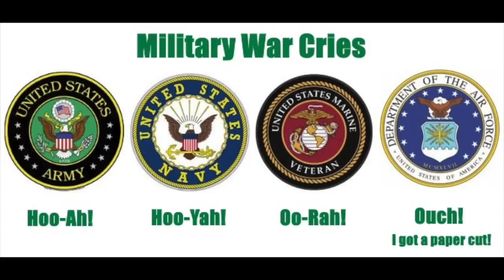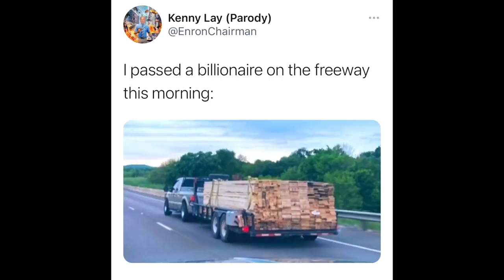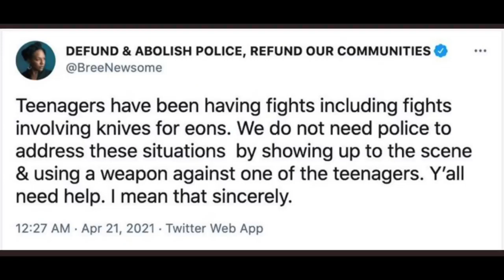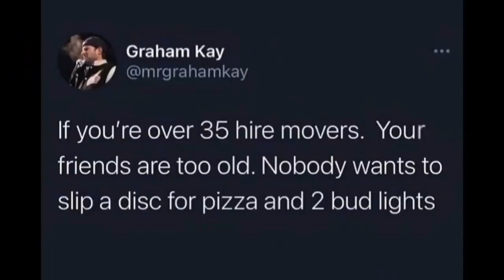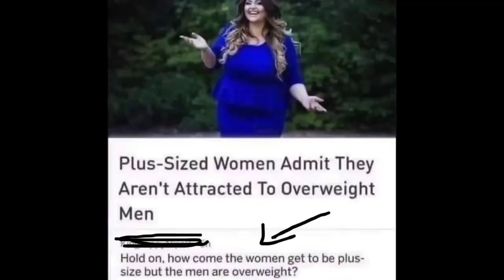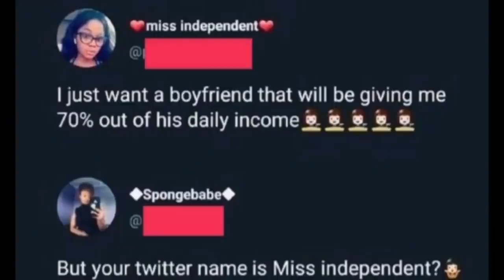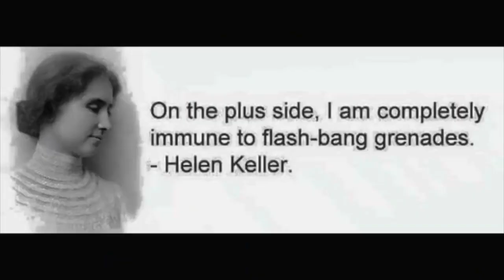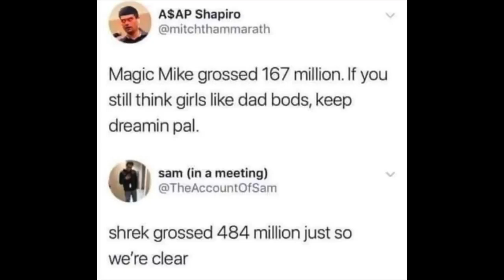cat smacks down pronouns